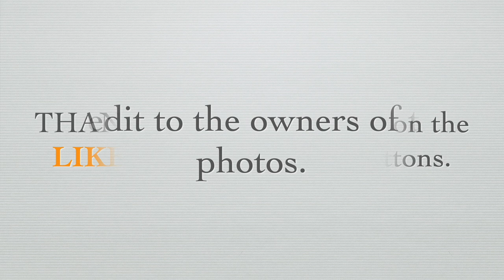Asian Countries' Rankings in MISS FACE OF HUMANITY (2022 to 2024) by Runners-up & Winner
These are the rankings of Asian countries in Miss Face of Humanity from 2022 to 2024 according to runners-up & winner. Please watch!